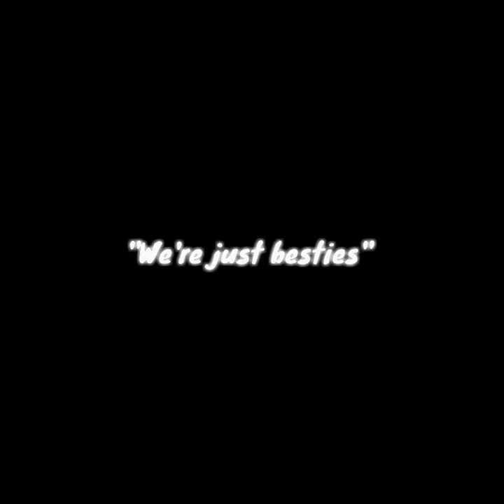Levi's hands says everything- (Alevi)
i know it may look like a normal bestie thing to do but this is different- im getting different vibes here 😌💛🖤